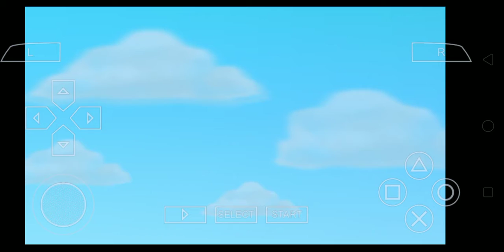Toy Story 3 - Game ppsspp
Game offline yg cocok untuk menemani waktu liburan